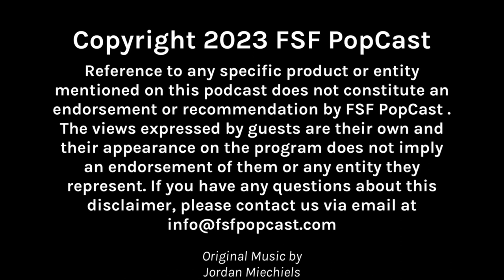King of the Fanboys ft. Kyle Newman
We are so proud to welcome Director, Writer and Producer - Kyle Newman to the FSF PopCast. Kyle just happens to direct one of Tim's all time favorite movies - FANBOYS! And lets be honest, if you're a Star Wars fan who hasnt seen Fanboys, then stop watching or listening to this and go watch it NOW!

But thats not all we talk about with Kyle. we talk about his documentary about the Star Wars Holiday Special, called "Disturbance in the Force". We also talk about his other works and how he got started in the entertainment industry as well as what we can be looking forward to. Oh and how William Shatner was oblivious about any "rivalry" between Star Wars and Star Trek ... so there's that.

For more about Kyle Newman, please visit the following -
Facebook - Kyle Newman Fan Page
Disturbance in the Force, Holiday Special Documentary - holidayspecialdoc.com

Twitter and Instagram - @fsfpopcast

For RSWOF Merch 100% of all proceeds Benefit Wish Upon a Teen For direct contributions - wishuponateen.org